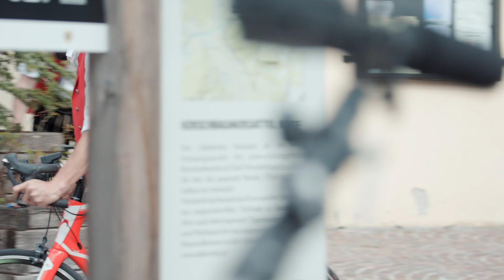ÖDAR2021 bei der 2. Reither Kogel Trophy im Alpbachtal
04. Juli 2021 - Wir sind LIVE dabei und übertragen die 2. Reither Kogel Trophy. Es kribbelt wieder in den Wadeln - Das erfolgreiche Bergzeitfahren im Einzelstart geht am 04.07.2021 in die zweite Runde. 6 km und 560 hm gilt es bei der diesjährigen Reither Kogel Trophy zu meistern.